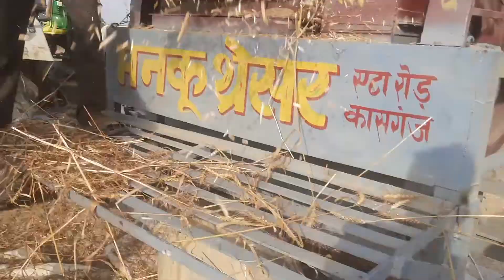choti Sister Shivani Kumari Rani blog 76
shivanikumari#
vyeral
spport me🙏🙏🙏